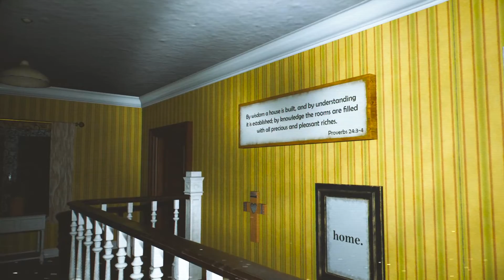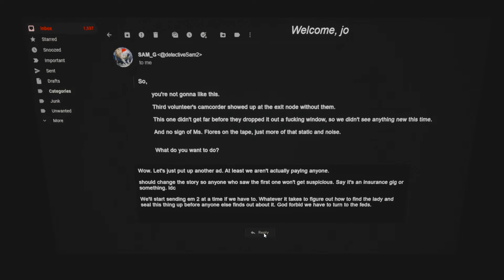These 'rooms in the back' are familiar 🤔 | 2000 Navidson Lane Gameplay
What is 2000 Navidson Lane Horror Game?

2000 Navidson Lane is a fun little first-person found footage horror game with a dark twist where you're hired to inspect an empty house to check for damage.